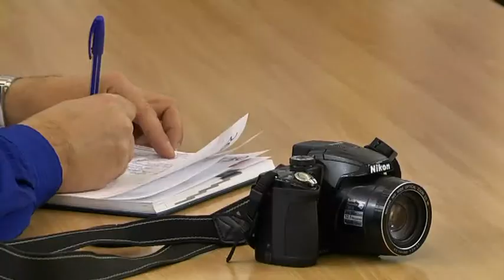Фестиваль урбаністики “Міста України” вперше відбудеться у Дніпрі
Урбаністи з України та з-за кордону зберуться у Дніпрі на першому архітектурному фестивалі “Міста України”. Триватиме він з 5 по 10 листопада і завітати на нього може кожен! Його мета -  посприяти трансформації українських міст у комфортний простір для життя. У програмі фесту: лекції вітчизняних та іноземних експертів, виставки, інсталяції, круглі столи та екскурсії. А найголовніше — воркшоп на тему громадських просторів Дніпра, під час якого шість команд архітекторів розроблятимуть проекти оновлення шістьох майданчиків у центрі міста.